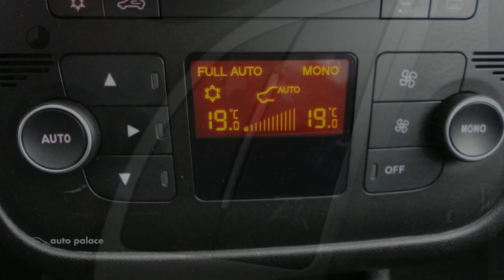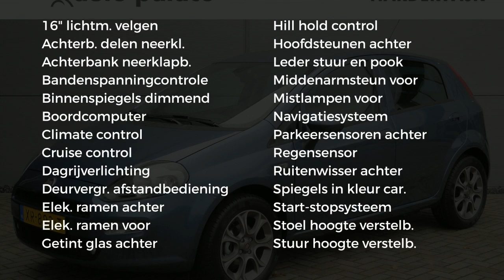Fiat Punto Turbo 100pk 5d Sempre|NAVIGATIE|5 JAAR GARANTIE|ZEER COMPLEET